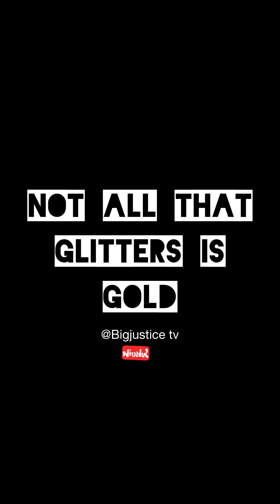I TRUSTED MY CHILDHOOD FRIEND, BUT……